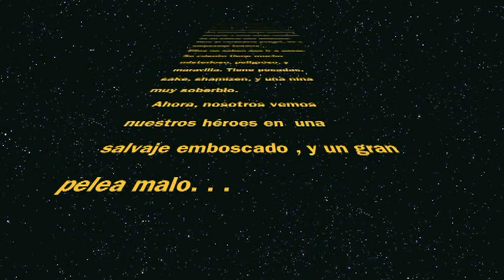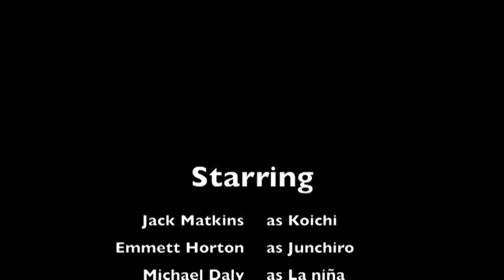La Posada de Las Tres Cuerdas (MPHS-2012)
Jack, Michael, Emmett and I make an extra credit vid for Spanish 4!